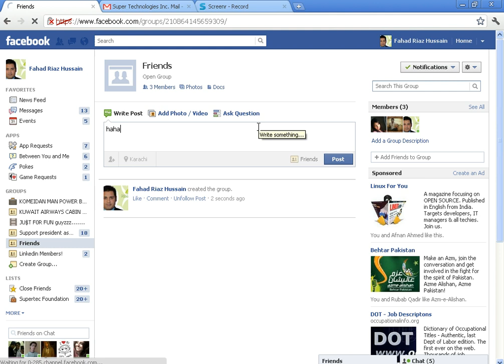How to make groups in facebook